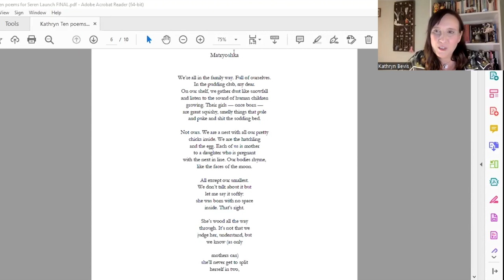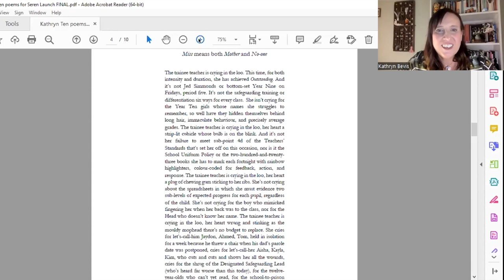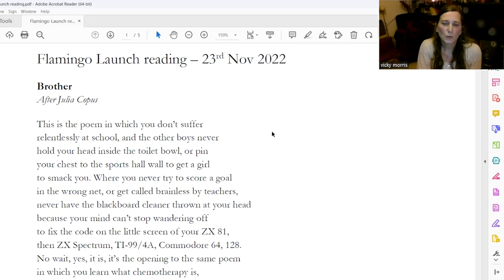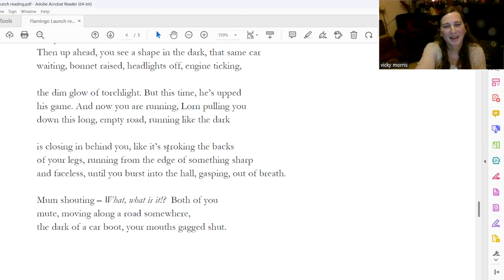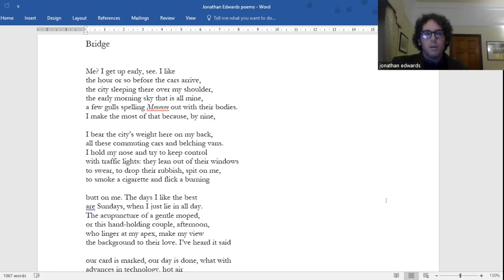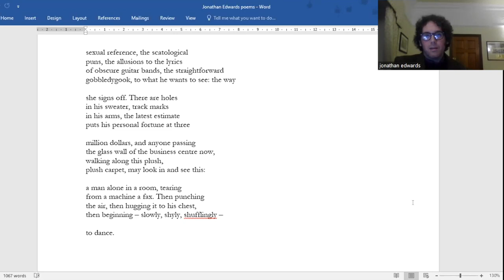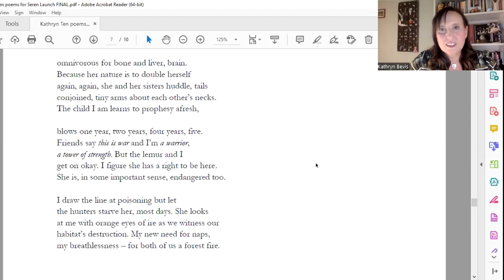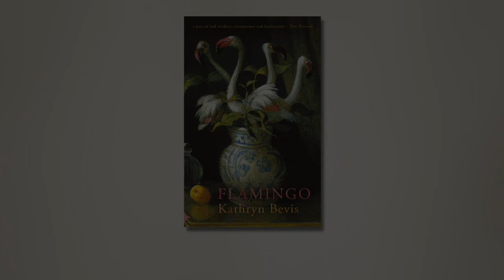Kathryn Bevis: Launch of Flamingo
Kathryn Bevis launches her debut poetry pamphlet ‘Flamingo’ alongside guest readers Vicky Morris and Jonathan Edwards. ‘Flamingo’ is available on the Seren